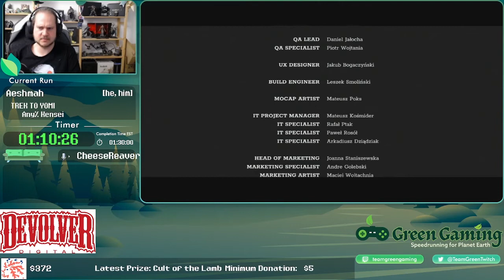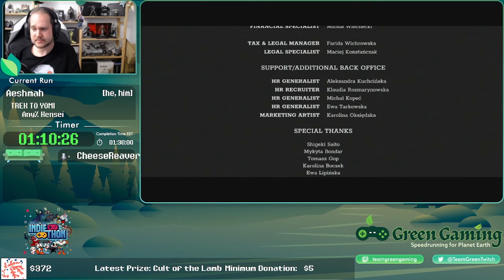Trek to Yomi by Aeshmah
Be sure to join the Green Gaming Discord for future events!